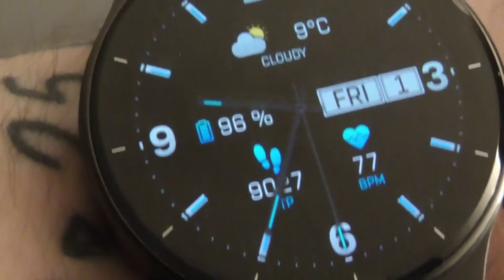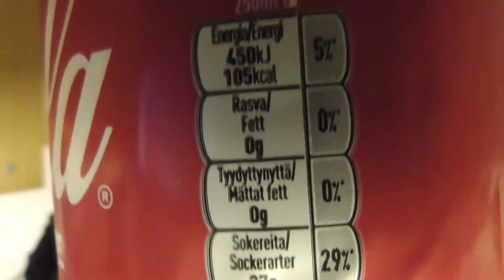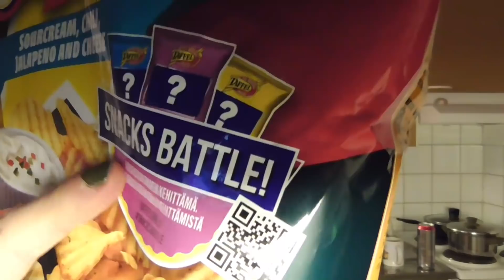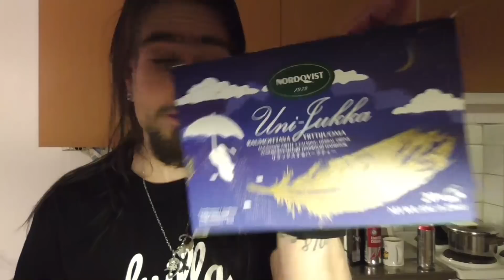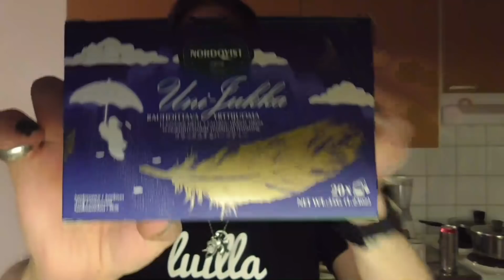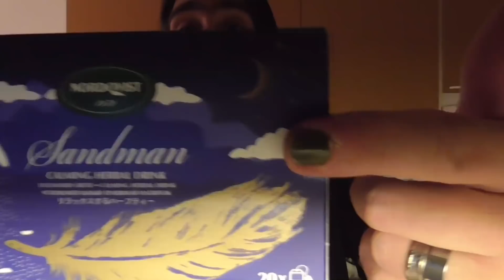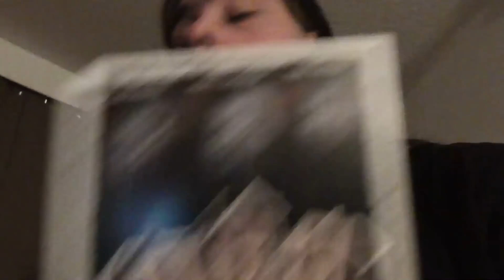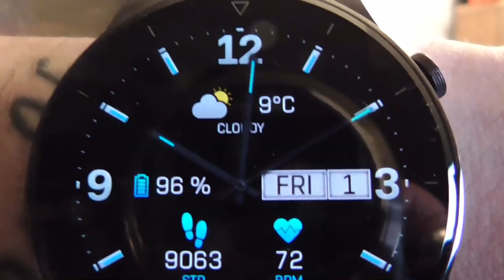Nyt tee aika